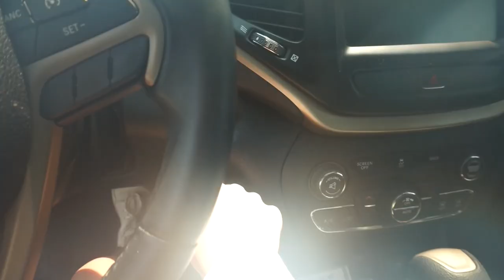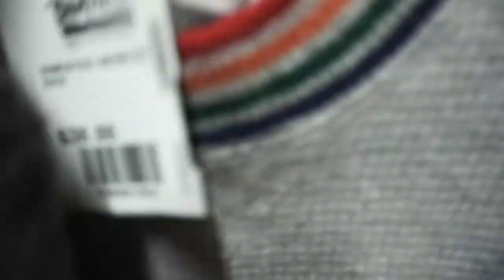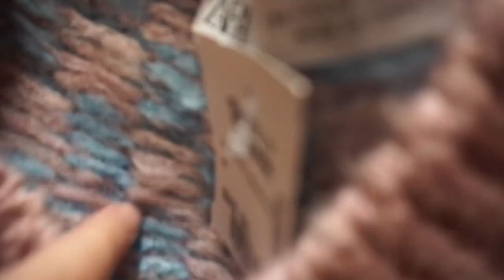back to school CLOTHES SHOPPING VLOG 2021 ll for love and lemons, lululemon, madewell, free people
T H I S  V I D E O :
Hey guys! Today's video is a back to school clothing shopping vlog! Love you guys!

F O L L O W   M E   O N  I N S T A :

S H O P  M Y  C L O T H E S :
poshmark: @jbenward

M Y  F A V  P R O D U C T S:
-fav mascara
-fav lip gloss
-fav highlighter
*lmk in the comments what other favs of mine you want links to!

* Nashville, TN and Chattanooga, TN
How old am I?
* 19
what camera(s) do I use?
* Canon 70d and Sony a5100!